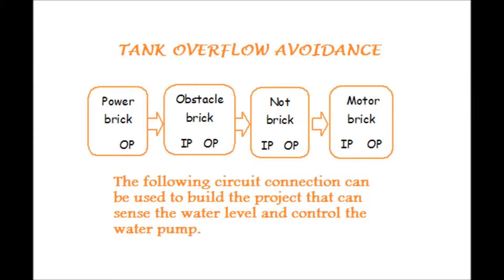Tank overflow avoidance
This project can be fit to the over head water tanks in school or house. It can automatically control the switching of water pump i.e. when the tank is empty the pump can be switched ON and when it gets filled up the pump can be switched off automatically. The obstacle brick in the video detects the level of water.